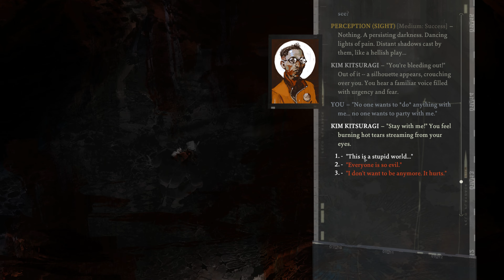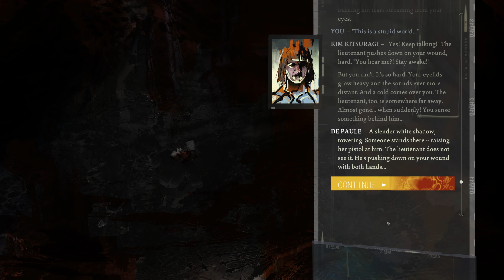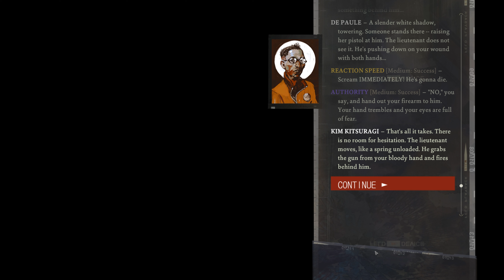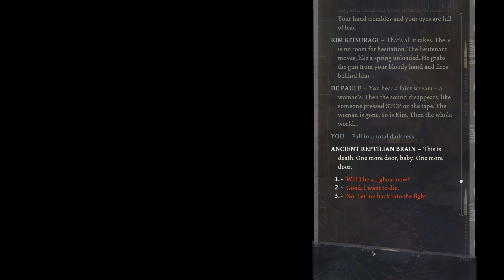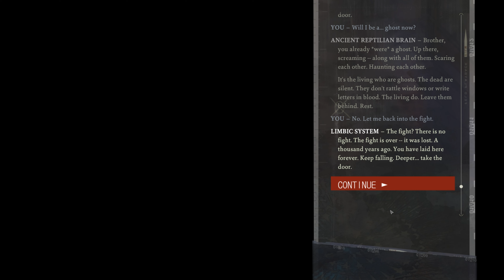Disco Elysium | Episode 51: Mercenary Tribunal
This gaming video is part of a platinum playthrough let's play walkthrough of Disco Elysium: The Final Cut. The gameplay will show the crazy detective and Lieutenant Kim Kitsuragi investigating a mysterious murder case! 👇👇👇

Bitcoin (BTC): bc1qlvxlyqs8d3pqhdfhsscvu05797vxd2hgqna4a5
Ethereum (ETH): 0x284828ff47C018Dd049624f3C3dcB5e786DdA371